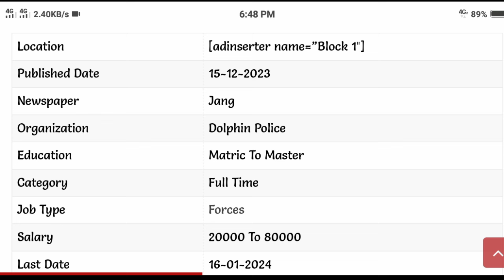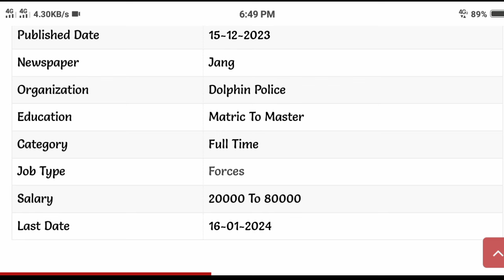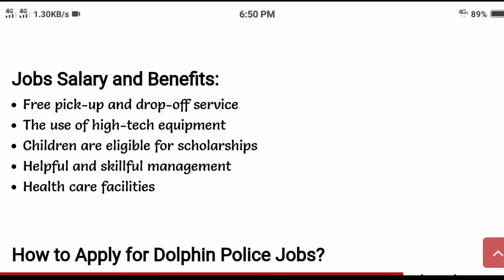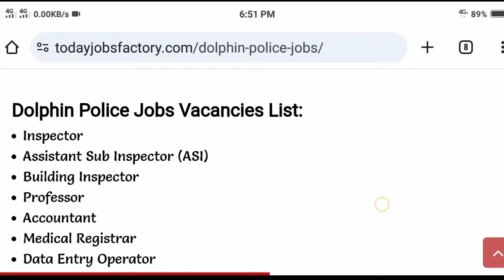Dolphin Police Jobs 2024 | New Jobs 2023 In Pakistan Today | New Government Jobs In Pakistan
New Jobs 2023 In Pakistan Today | Dolphin Police Jobs 2023 | Punjab Police Jobs 2023 | New Jobs 2023

latest jobs in dolphin police 2023
how to get jobs in dolphin police
police constable jobs
dolphin police training
all info about how to get jobs in dolphin police